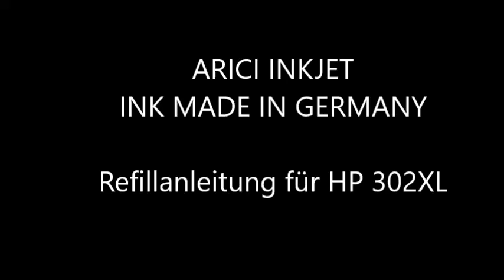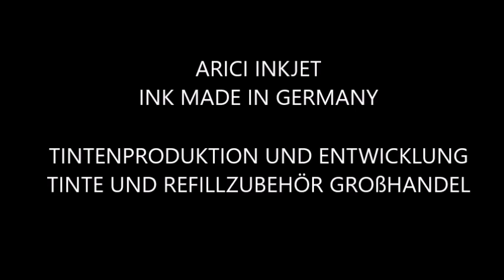Refillanleitung für HP 302XL, HP 302 - HP 302XL Nachfüllen, HP 302 - HP 302XL Befüllen